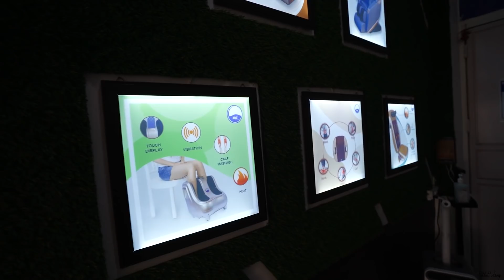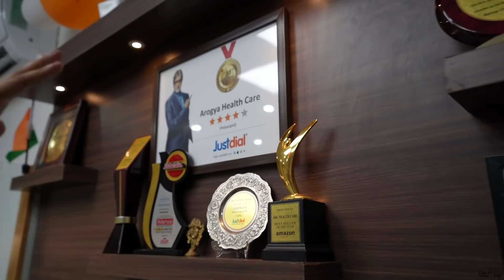Planning Surprise for his Father🥺❣️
Address -
Arg healthcare

A8, 2nd Floor, Partparganj Industrial Area (Near HDFC Bank) Delhi -110092

FOLLOW STAN